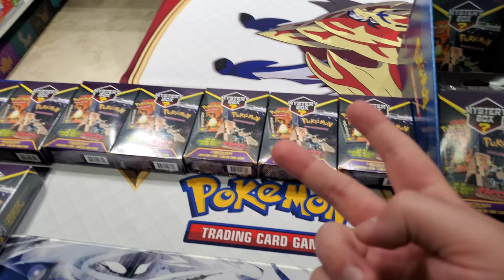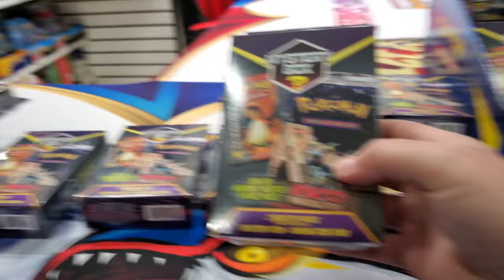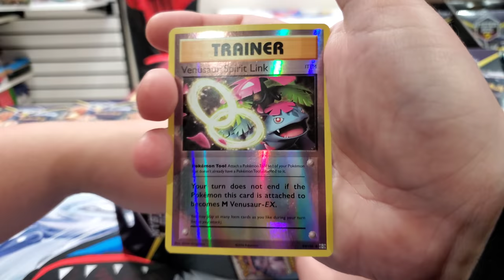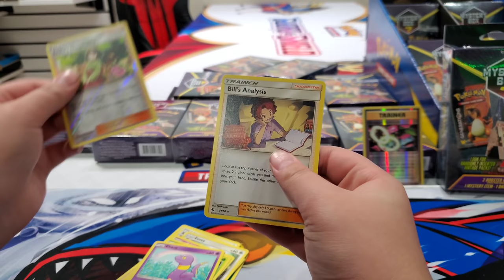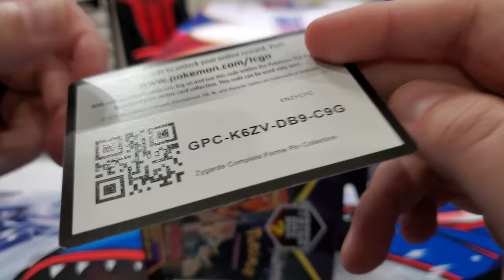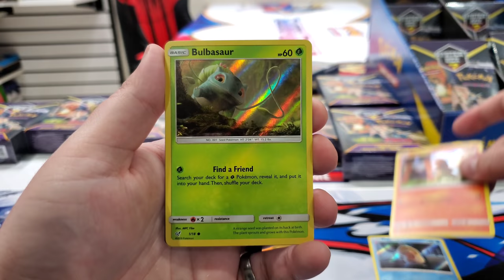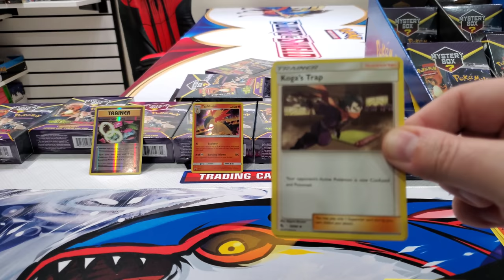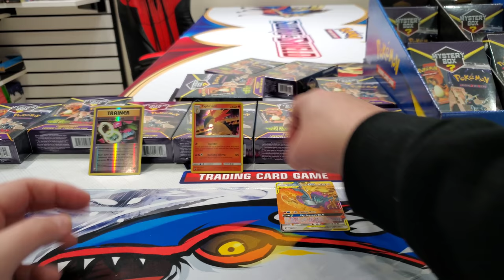LET'S WASTE MORE MONEY ON THESE NEW MYSTERY POKEMON CARD BOXES! "Vintage" Booster Packs Inside!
"VINTAGE" PACK PULLED! Or better to say Chase pack pulled? or least worst pack pulled? Either way...Let's go waste money on opening more of these mystery boxes! Today We go crazy opening 2 more of these weirdly packed boxes only to find some actually terrible and some satisfying pulls! From bad to good, todays Friday Freeday #144 has it all!